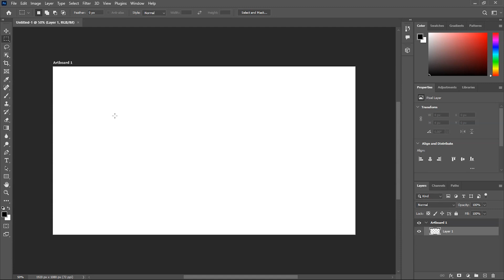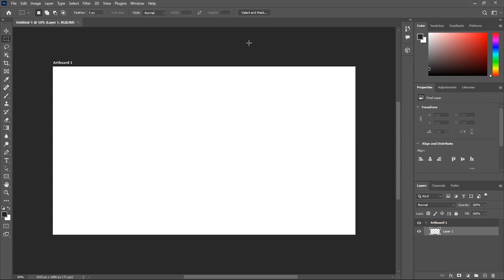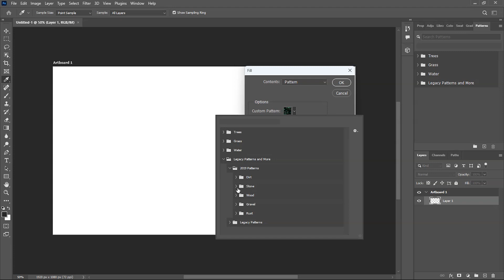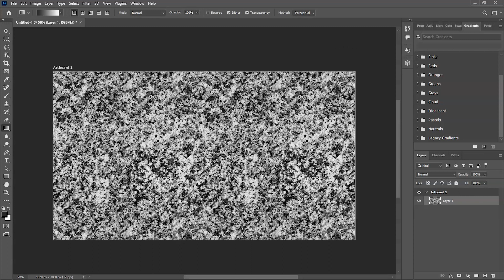Restore Old Patterns, Gradients, and Shapes in Photoshop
When we install Photoshop 2020 and newer versions  we can't Direct Access old patterns Gradients, and gradients . In this video i will show you how to find these missing Old Patterns, Gradients, and Shapes in Photoshop